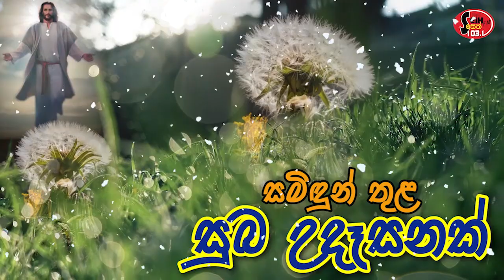2022.12.13 දින සමිදුන් තුල සුභ උදෑසනක් , ආචාර්ය ගරු සෙලින්ටා ප්‍රනාන්දු කන්‍යා සොහොයුරිය.